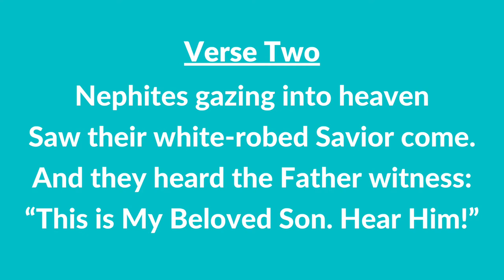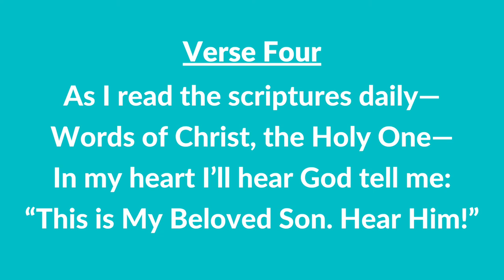#76 | This Is My Beloved Son (Instrumental With Lyrics) | LDS Children's Songbook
#76 | This Is My Beloved Son (Instrumental With Lyrics)